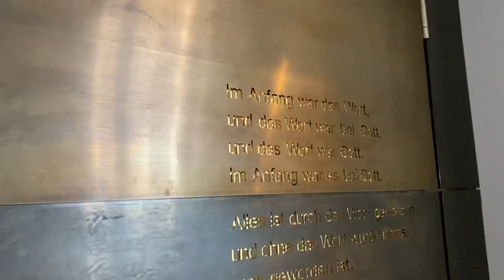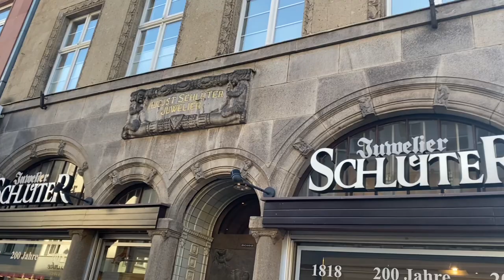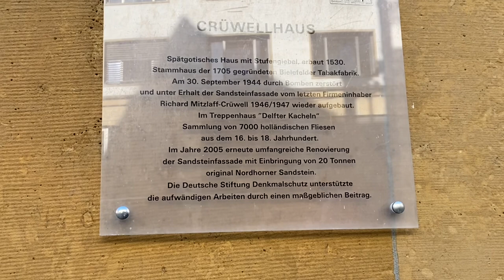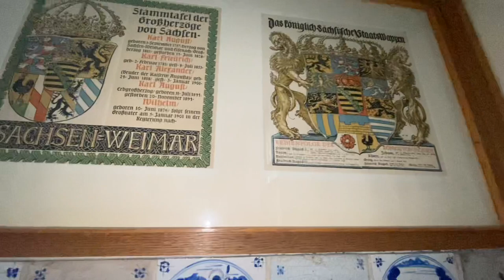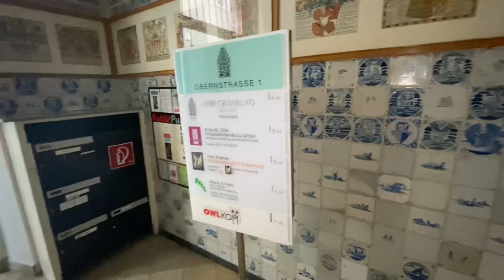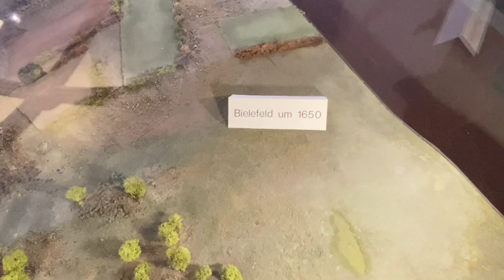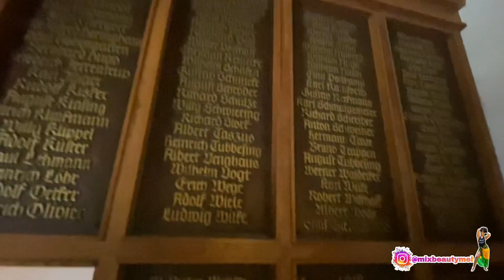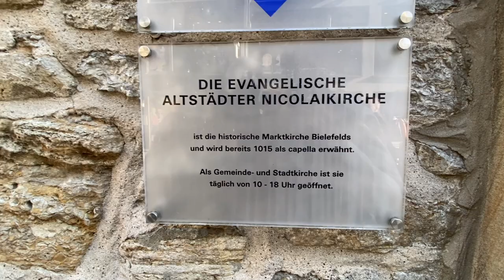Touring our old city in Bielefeld | chatholic and protestant church tour and comparison 🇩🇪🇯🇲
Hey my lovelies just showing you a bit more of our hometown in Germany. Hope you enjoy 🙌🏽

Love ❤️
Mel